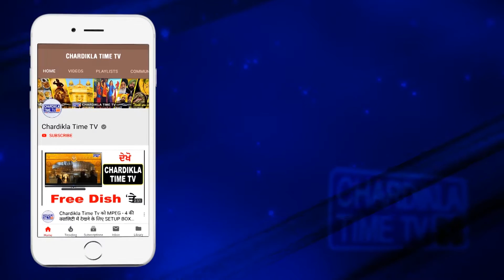ਦੇਸ਼ ‘ਚ ਔਰਤਾਂ ਦੀ ਸਥਿਤੀ ਤਰਸਯੌਗ, ਇਨਸਾਫ ਦੀ ਉਮੀਦ ਬਹੁਤ ਘੱਟ ਤੇ ਦੇਰੀ ਨਾਲ